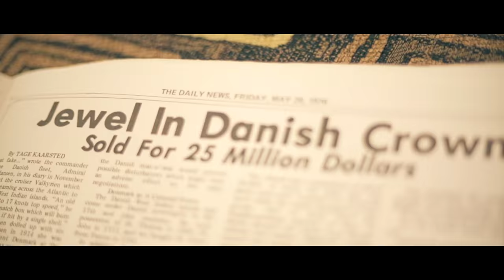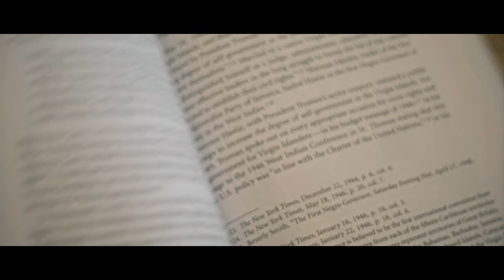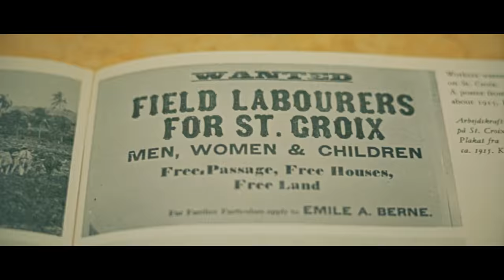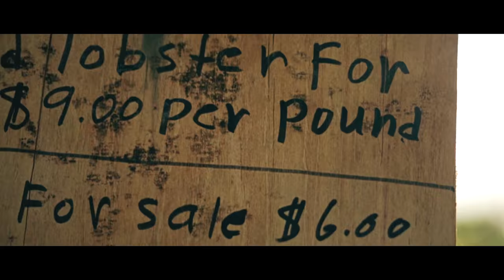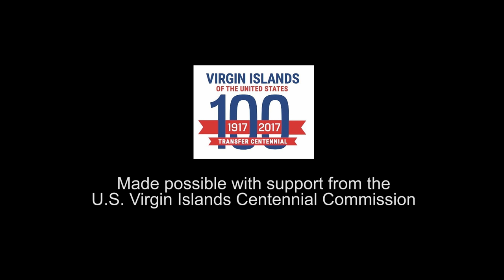Pressure ft Stanley and the Ten Sleepless Knights 100 Years Strong OFFICIAL MUSIC VIDEO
Pressure Busspipe featuring Stanley and the 10 Sleepless Knights.  "100 Years Strong".
Writted by Delyno Brown.  Additional writing and Produced by Laurent "Tippy" Alfred and the Zion I Kings, featuring the Ten Sleepless Knights.
Drums & Percussion: Lloyd "Junior" Richards
Percussion & Banjo: Edgie Christian
Bass & Pick Guitar: David "JAH David" Goldfine
Lead Guitar: Padraic Coursey
Guitar: Andrew "Moon" Bain
Keyboards, Guitar: Laurent "Tippy" Alfred
Keyboards: Andrew "Drew Keys" Stoch
Flute: Stanley Jacobs
Saxophone: Olaf "Bronco" Hendricks
Mixed & Mastered by Laurent "Tippy" Alfred at Aqua Sounds Studio, STX, VI

Music Video Co-Executive Produced by: Laurent "Tippy" Alfred and Shelley Moorhead

Made possible with generous support from the USVI Centennial Commission.

Filmed and Edited by Dwight Winston of D. Winston Media